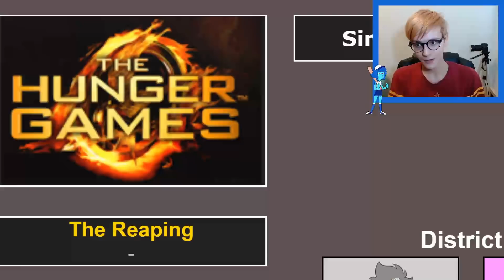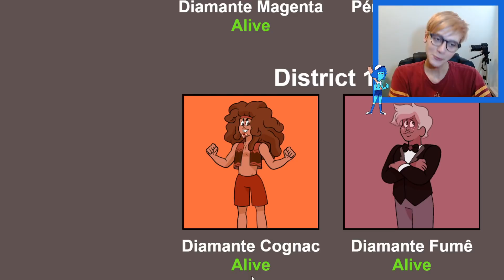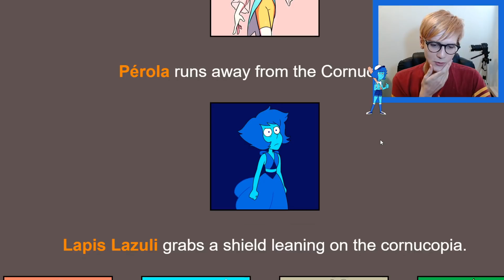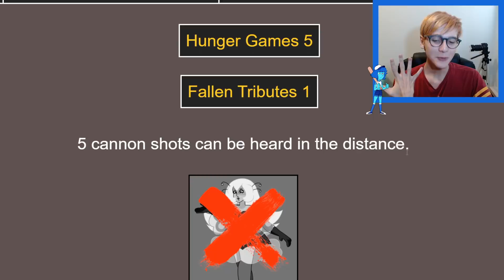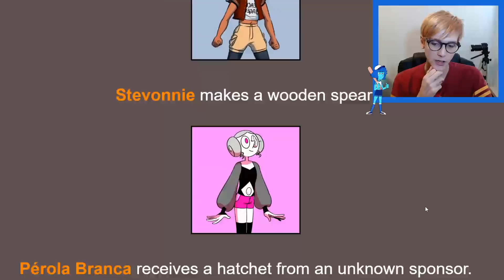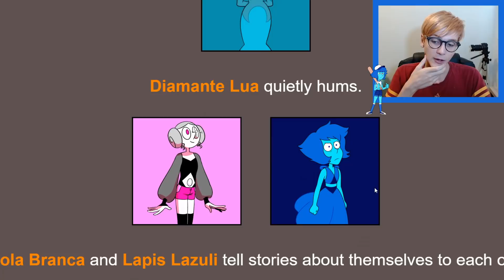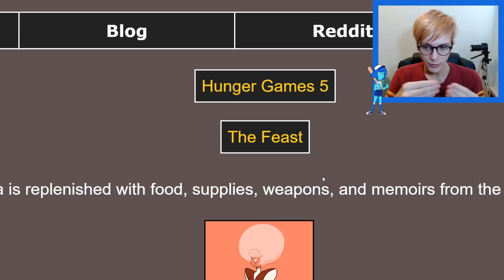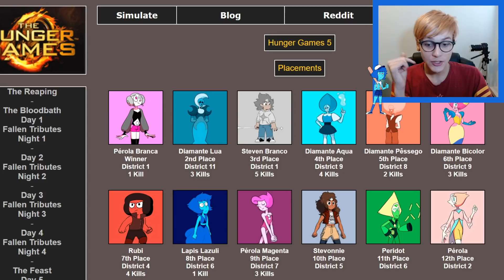WHITE STEVEN Vs. DIAMANTE MAGENTA - Jogos Vorazes Steven Universo: Futuro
Fazendo mais um crossover louco de Steven Universo nos Jogos Vorazes (Hunger Games), na edição em que misturamos duas AUs ou Universos Alternativos muito queridos por vocês: White Diamond AU e AU da Diamante Magenta, em que apenas 1 das Diamantes ou Gems irá sobreviver à luta.

Código da seleção: jiOwsQMX